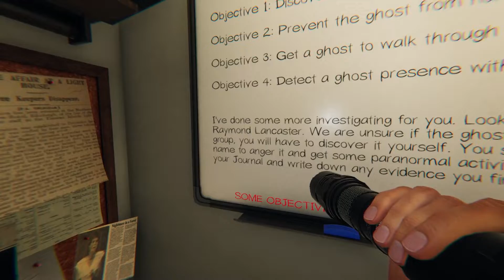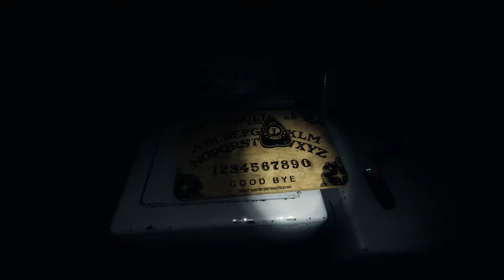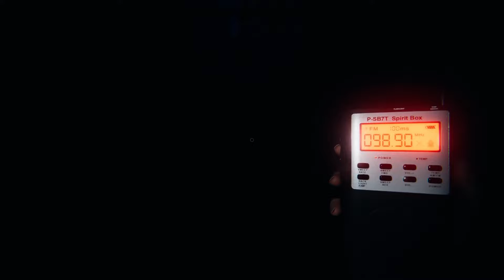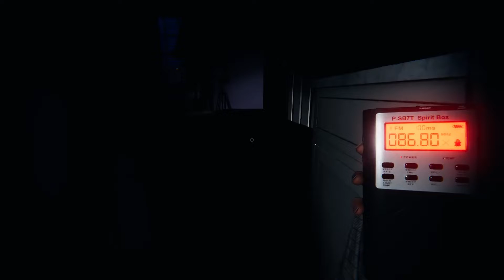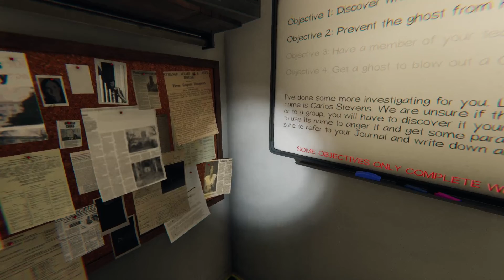Let's Speedrun This - Phasmophobia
Today we encounter two more ghost, it's a lot of fun dealing with these two, especially how quick it can go, I do hope you enjoy, also making these description's are getting harder and harder. Enjoy!